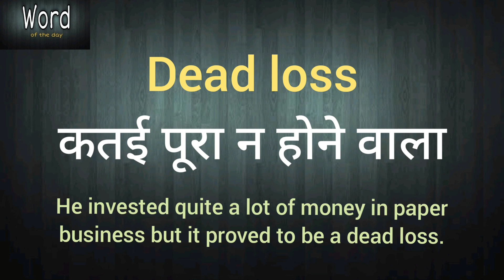Idioms and phrases - 10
Idioms & Pharas useful for all competitive exams

vocabulary,
English